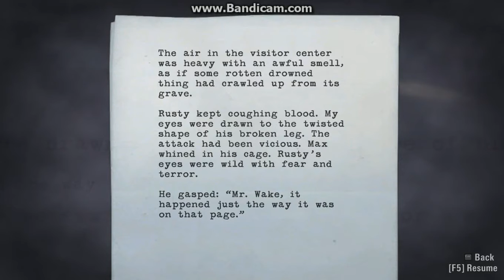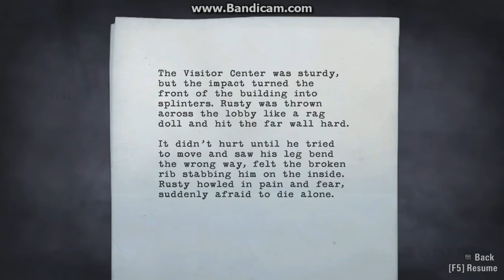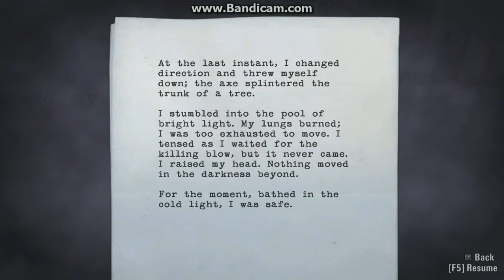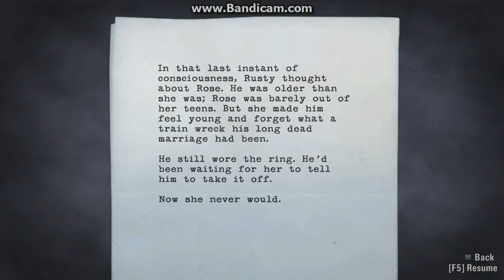AlanWake Part8/47 Taken part3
Part 8 of Alan Wake.

Mission: Taken part3